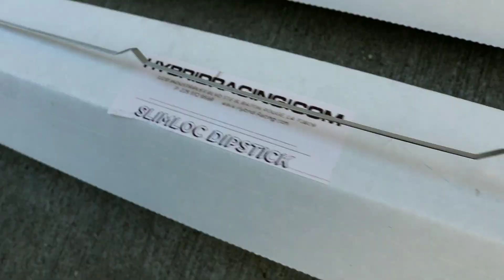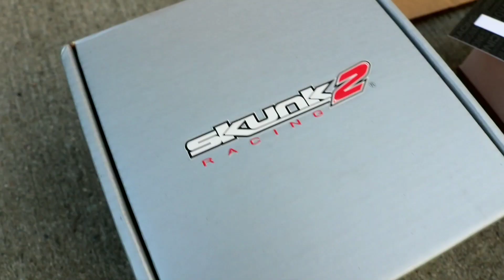Upgrading the ENGINE BAY! (Hybrid Racing - Part 1) | Project S-ea | S2 - EP30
Hybrid Racing and Spoon Sports parts! can't go wrong with it. In today's episode I'm showcasing a few small details that I changed on my DC5, ENJOY!